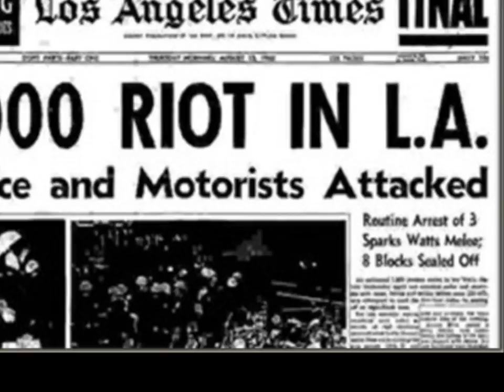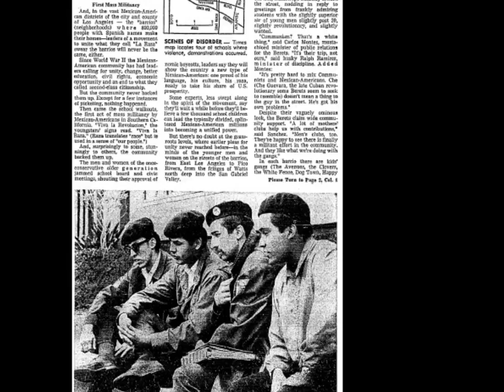The Origins of the Brown Berets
History of how the Brown Beret organization came to be.

Bibliography
Primary Sources
Torgerson, Dial. "START OF A REVOLUTION?: 'Brown Power' Unity Seen Behind School
Disorders." Los Angeles Times Mar.-Apr. 1968: 1+. Print.

Secondary Sources
Dissertations
Chavez, Ernesto. Creating Aztlan: The Chicano Movement in Los Angeles, 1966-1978. Diss. UNIVERSITY OF CALIFORNIA, LOS ANGELES, 1994. Ann Arbor: UMI Dissertation, 1994. Print.
Correa, Jennifer G. "CHICANO NATIONALISM: THE BROWN BERETS AND LEGAL SOCIAL CONTROL." Diss. Texas A&M University, 2004. Print.
Espinoza, Dionne E. Pedagogies of Nationalism and Gender: Cultural Resistance in Selected Representational Practices of Chicana/o Movement of Activists 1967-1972. Diss. Cornell University, 1996. Ann Arbor: UMI Dissertation, 1996. Print.
Fields, Rona M. THE BROWN BERETS: A PARTICIPANT OBSERVATION STUDY OF SOCIAL ACTION IN THE SCHOOLS OF LOS ANGELES. Diss. UNIVERSITY OF SOUTHERN CALIFORNIA, 1970. Ann Arbor: UMI Dissertation, 1970. Print.
Yañez, Angélica M. Chicano and Black Radical Activism of the 1960s: A Comparison between the Brown Berets and the Black Panther Party in California. Diss. UNIVERSITY OF CALIFORNIA, SAN DIEGO, 2010. Ann Arbor: UMI Dissertation, 2010. Print.
Zamora, Rocío. SPIRITUAL ACTIVISM. Diss. UNIVERSITY OF SOUTHERN CALIFORNIA, 2007. Ann Arbor: UMI Dissertation, 2007. Print.

Acuña, Rodolfo. Occupied America: The Chicano's Struggle toward Liberation. New York: Harper and Row, 1972. Print.
Chávez, Ernesto. "Mi Raza Primero!" (My People First!): Nationalism, Identity, and Insurgency in the Chicano Movement in Los Angeles, 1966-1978. Berkeley: University of California, 2005. Print.
Haney-López, Ian. Racism on Trial: The Chicano Fight for Justice. Cambridge, MA: Belknap of Harvard UP, 2003. Print.
Pulido, Laura. Black, Brown, Yellow, and Left: Radical Activism in Los Angeles. Berkeley: University of California, 2006. Print.
Shino, Enrijeta. "Brown Berets: A Story of Continuous Surveillance." European Journal of Social Sciences 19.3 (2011): 450-64. Print.